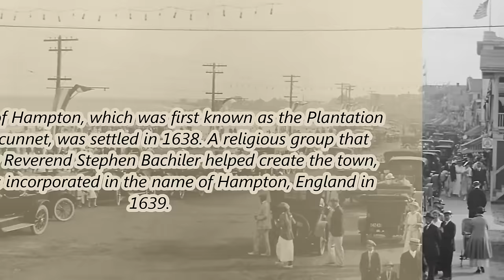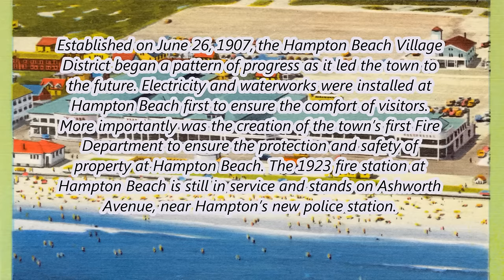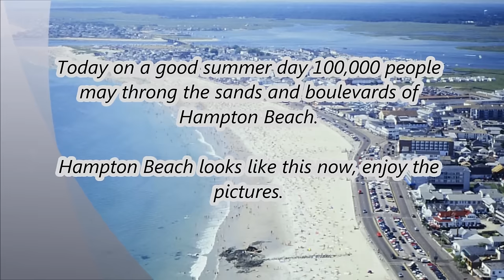History of Hampton Beach, New Hampshire / History of towns in United States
Country: United States
State: New Hampshire
County: Rockingham
Town: Hampton

Population (2010):
 • Total 2,275
 • Density 1,700/sq mi (650/km2)

Fireworks - There are fireworks on the 4th of July and every Wednesday of the summer at 9:30 pm. There are also fireworks held to cap the Hampton Beach Seafood Festival in September, with a launch scheduled for that Saturday at 8:15 pm.